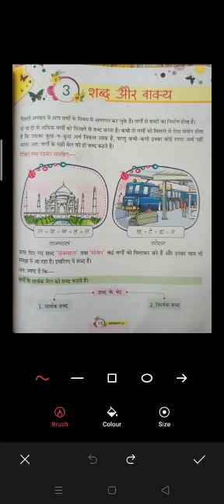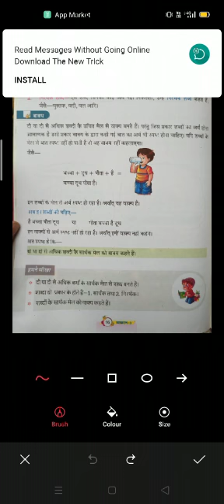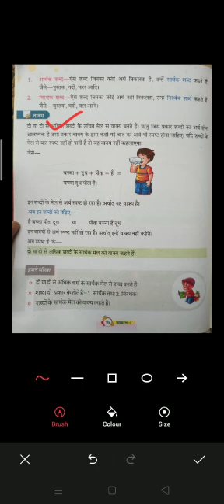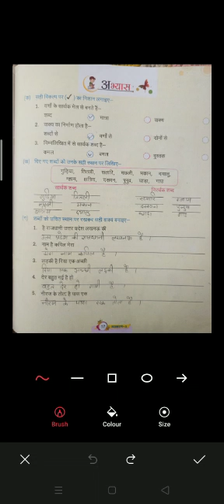कक्षा -3/हिंदी व्याकरण/पाठ -3